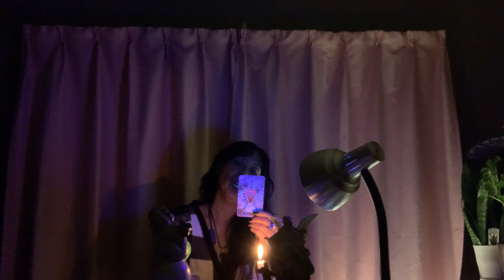AQUÁRIO ♒️ COMPANHEIRISMO/PROTEÇÃO DIVINA/01/12/23